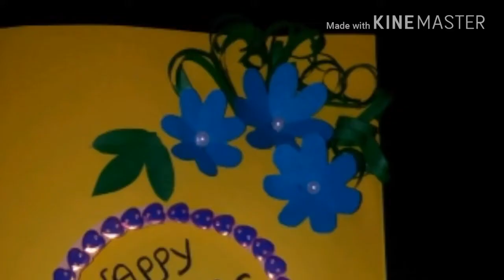How to make teacher.s day greeting cord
Colour paper gum other metirial